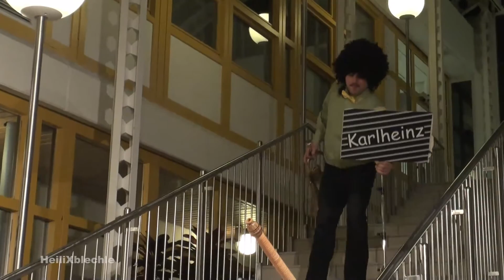HeiliXblechle Bad Waldsee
Unterhaltsame Musik von früher bis heute

Blechblasmusik muss nicht immer Marschmusik sein; dies beweisen die vier Musiker

des Blechbläserquartetts „HeiliXblechle". In allen musikgeschichtlichen Zeitepochen

entstanden gefühlvolle, festliche, getragene, stimmungsvolle, ins Ohr gehende,

swingende, mitreißende, unterhaltsame, witzige, erheiternde... Kompositionen und

Musikstücke, die nicht unbedingt für die große Bühne, den Konzertsaal gedacht

waren. Das Bläserquartett HeiliXblechle stellt Alltags- und Gebrauchsmusik vor, wie

sie seit jeher der Unterhaltung und Entspannung dient. Das Repertoire dieses

ungewöhnlichen Ensembles spannt einen kurzweiligen musikalischen Bogen von der

Renaissance bis zur Moderne. Turmbläsermusik steht neben Swingtiteln, Ragtime

neben Schlagermelodien und Experimenteller Musik. Karlheinz Vetter (Trompete),

Eugen Maucher (Trompete), Thomas Räth (Posaune) und Bernhard Bitterwolf

(Bariton) haben über die Freude am Musizieren und spontanen Reagieren auf die

Zuhörerinnen und Zuhörer zueinandergefunden.

Die Auftritte der vier Vollblutmusiker leben vom unterhaltsamen Charakter der

Blasmusik und einer musikantischen, humorigen Darbietung.  Mit abendfüllenden

Programmen, Auftritten bei Galaveranstaltungen, musikalischen Umrahmungen von

festlichen Anlässen, lachmuskelstrapazierenden Matinéen, verschiedenen Rundfunk-

und Fernsehauftritten begeisterten die Blechbläser bislang ihr Publikum.

Freuen auch Sie sich auf das Bläserquartett Heilixblechle!